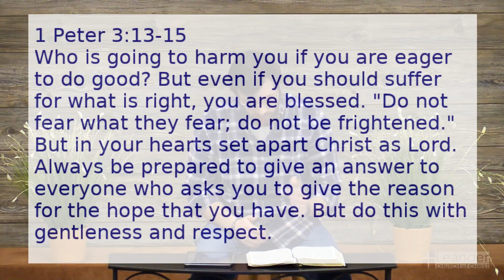March 22, 2020 - God Is Bigger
Nathan Keene
Leander Church of Christ